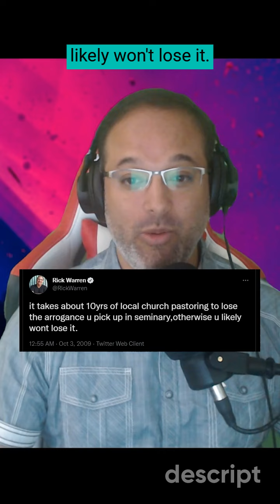seminaries will be rebooted in a Web3 world of empowerment, access, and equality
The future of seminaries will be rebooted in a Web3 world of empowerment, access, and equality.